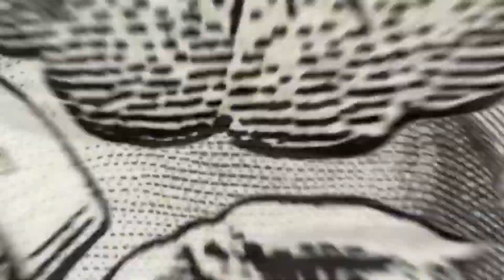Money Talks | Are you spending enough time on your finances every month?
We need to put the effort in to avoid mistakes and fees and be fully in charge of our finances!